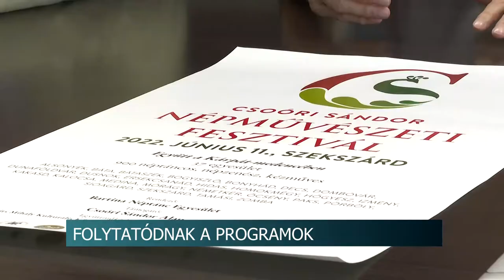Néptánc fesztivál és borlovagrendi ünnep - folytatódnak a programok Szekszárdon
Újabb programok várják a Szekszárd és környékén élőket. Ugyanis június 11-én rendezik meg az I. Kárpát-medencei Csoóri Sándor Népművészeti Fesztivált, ahol közel 900 táncos lesz jelen, illetve ugyanezen a napon tartja az Európai Borlovagrend is az avatóünnepségét, aminek a Vármegye háza ad majd helyet.